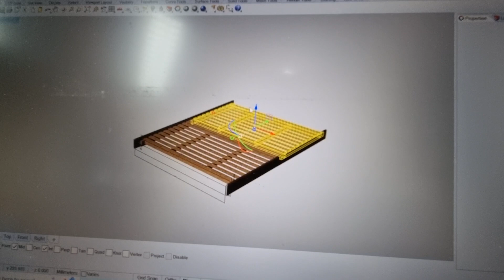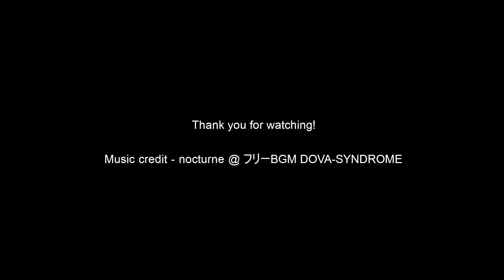Teak wood bed frame restoration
Restoration of teak wood bed frame with balau wood. Replacement of bed frame wood support and making of the bed slats.

Music copyright to nocturne @ フリーBGM DOVA-SYNDROME